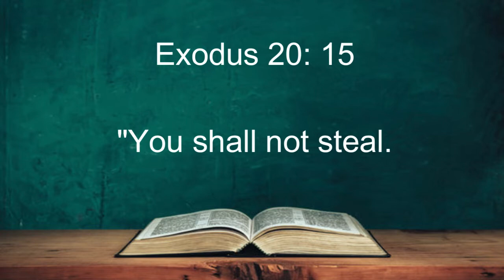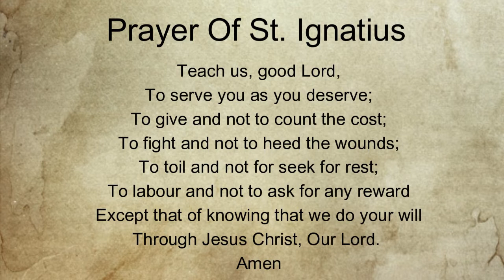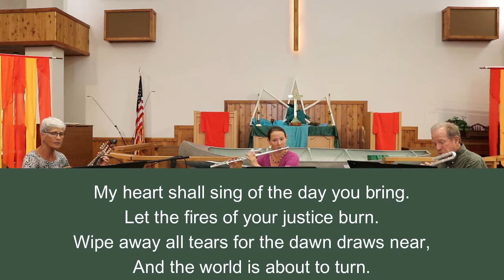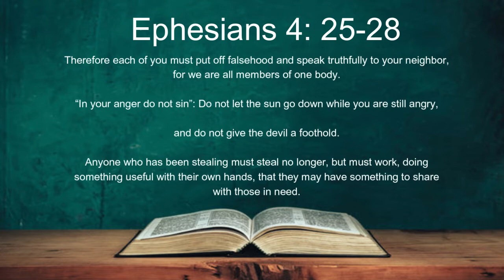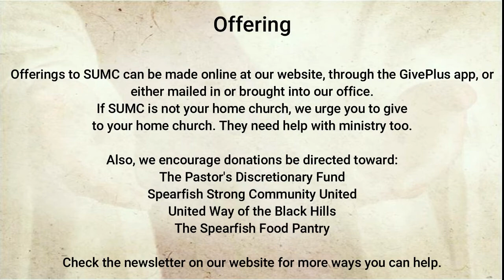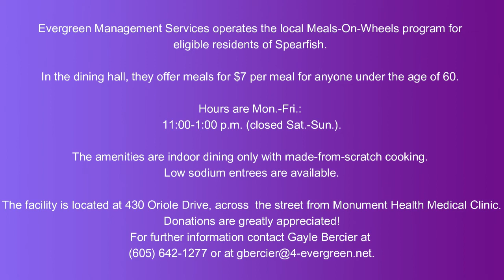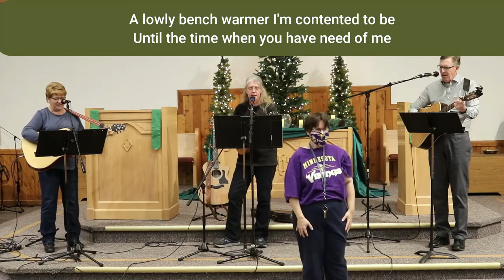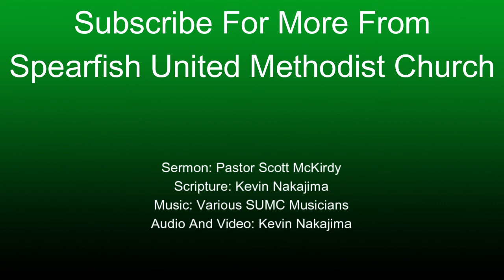Just Leave It There!: 2/12-2/13/2022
Full Worship for 2/12-2/13/2022